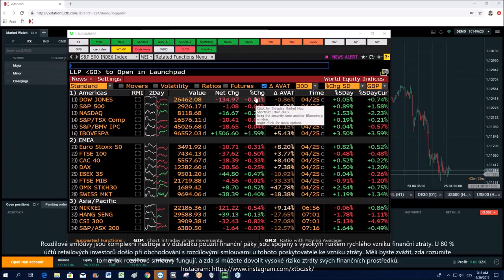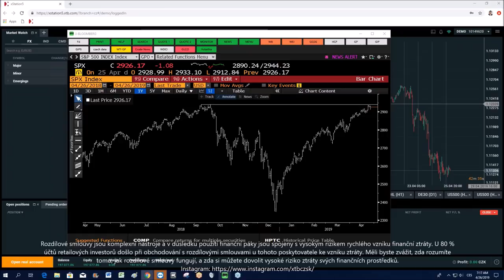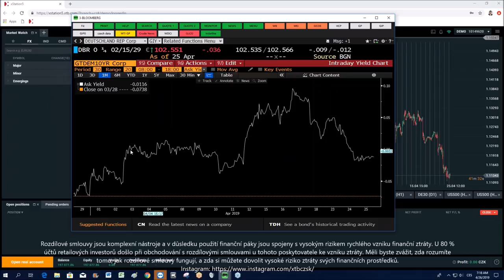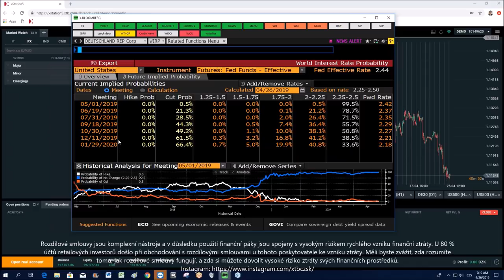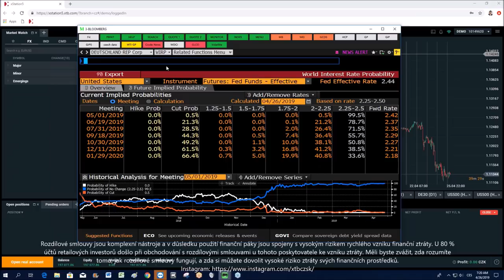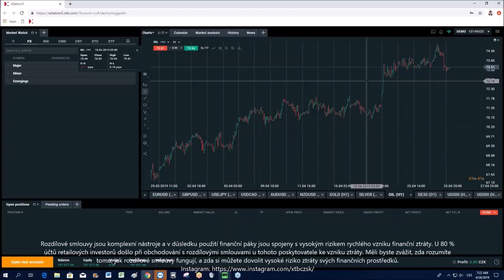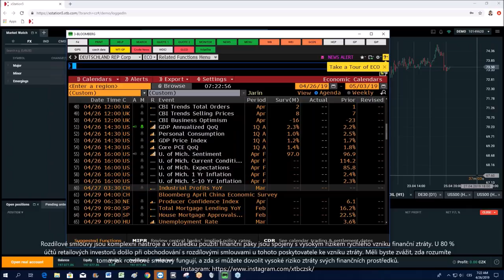2019-04-26: SP500 na silné resistenci, dnes americké HDP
--- XTB ---

--- Sociální sítě ---